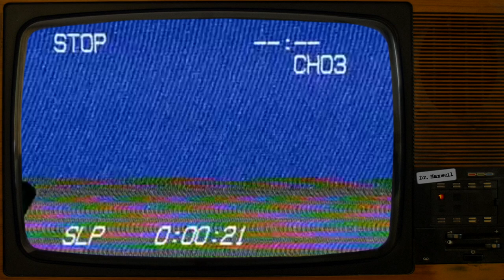SCP-069 | Second Chance | Safe | Humanoid/Resurrection SCP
Nice.

SCP-069 was written by Aelanna/Dr.